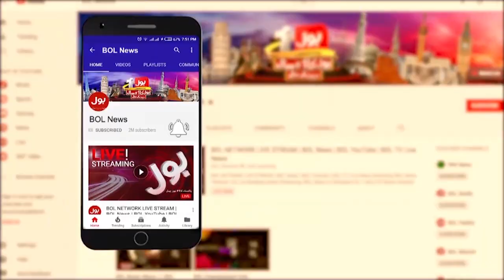Tool For Women Aid In Disasters | Hira Amjad Big Achievement | Dunya BOL Hai